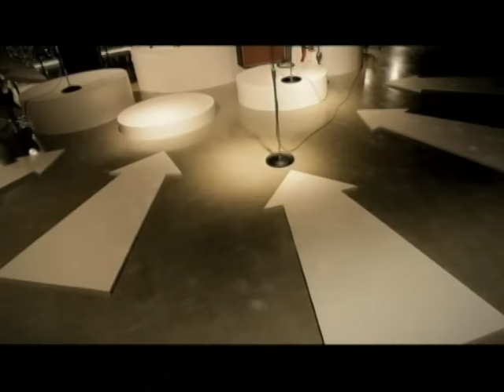JULIE with THE WILD ONES / 渚でシャララ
沢田研二をメインヴォーカルに迎え、ベテランぞろいのスーパーバンド始動！